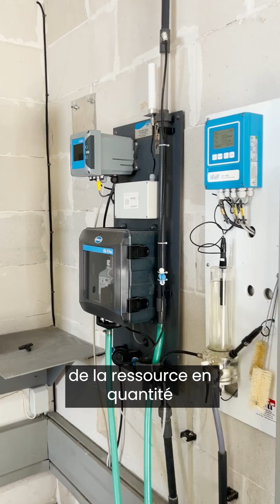"Économiser la goutte d'eau qu'on va prélever" Réseau 31 💧